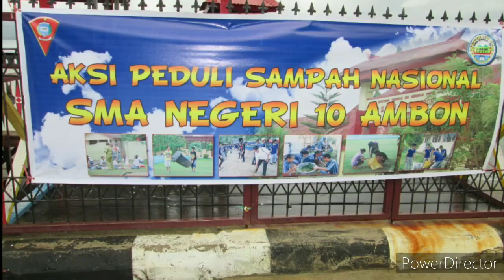Lingkungan Bersih Indah (Cipt. Jean Henry Tuhusula, SE)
Lagu yang menceritakan tentang pentingnya kebersihan lingkungan, terutama lingkungan dimana kita menuntut ilmu.
Lingkungan sekolah dalam lagu ini adalah SMA Negeri 10 Ambon.
Ingat "bersih itu indah".